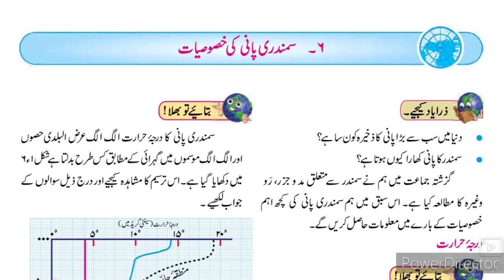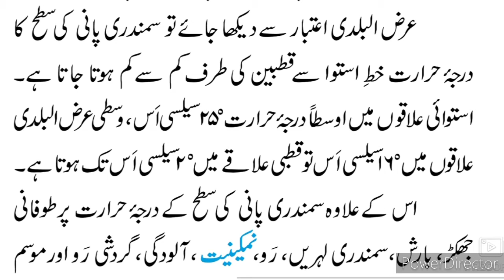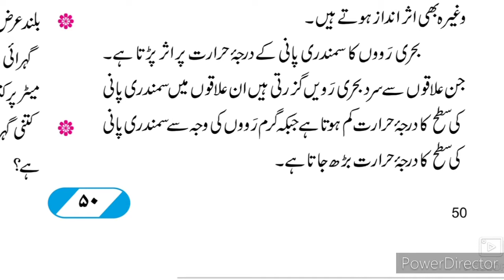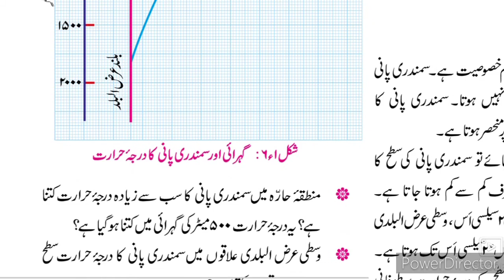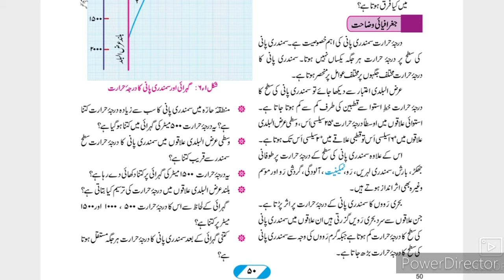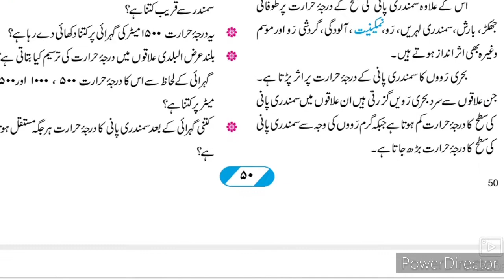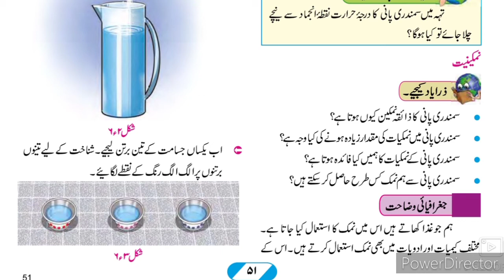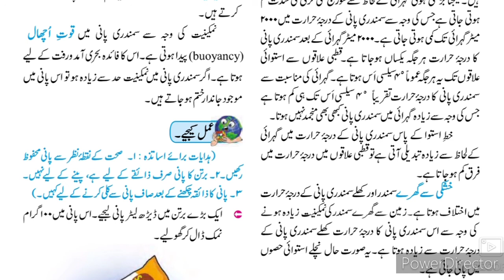9th Geography Ch-6 ll سبق نمبر 6 سمندری پانی کی خصوصیات Part-1 Urdu Medium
9th Urdu medium geography Ch 6 samandari paani ki khososiyat. Urdu medium channel by sir Abdul Sattar Khan provide quality online education for students of Urdu medium school IXth class Geography Ch-6 samandari paani ki khososiyat
9th Urdu Medium Geography Ch-1 5 samandari paani ki khusosiyat سمندری پانی کی خصوصیات Sawal Jawab is given in this video. This video gives you complete information about the questions answers of the chapter no 1 Distribution of Maps. This video is useful for students of Urdu medium 9th class. This video helps students to understand learn more about the chapter no 1 taqseemi naqshe Part 3 9th class. Urdu medium channel by sir Abdul sattar khan provide quality online education for students of Urdu medium 9th class Geography.